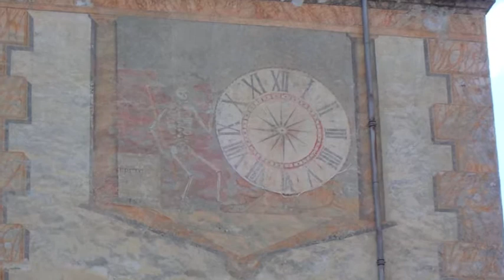LES GIVRES NE S'EN "VENTENT" PAS